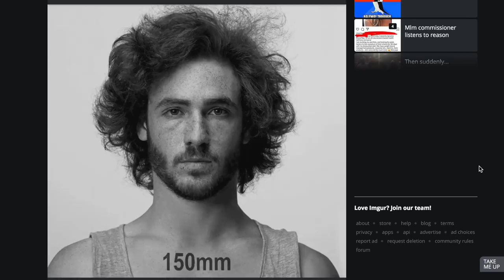WHY WE LOOK BETTER IN A MIRROR THAN A PICTURE 2 | skip2mylou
Hi Guys! Why do we hate pictures of ourselves but love how we look in a mirror? Here's why. Enjoy. oxoxo Lou

FTR: I'm just a girl, standing in front of a mirror, asking it why it always lies to me.